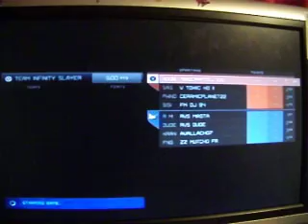halo 4 war games online whith minecraftedsgames ep 1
hey guys minecrafted here hope u guys liked the vid if u did leve a like and tell me what i should say in a video.plz sub and like if u hated the vid then tell me why . but plz sub to my freinds channle chapman. minecraftedsgames signing out!